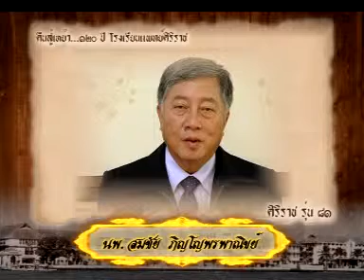นพ.สมชัย ภิญโญพรพาณิชย์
จากใจหมอศิริราช
นพ.สมชัย  ภิญโญพรพาณิชย์ ( ศิริราช รุ่น ๘๑ )
๑๒๐ ปี โรงเรียนแพทย์ศิริราช